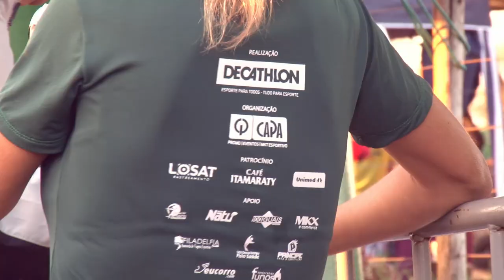2ª Etapa do Circuito Decathlon Off Road 2019 - Fazenda Refúgio - Vídeo Oficial by Disposicao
Mais uma etapa do Circuito Decathlon Off Road 2019, que aconteceu na Fazenda Refúgio. Um lugar incrível cheio de morros e desafios para os atletas que adoram correr.

Captação: Edson Pecly, Marcelo Riva, Vinícius Mazzaro
Drone: Vinícius Mazzaro
Edição: Marcelo Riva